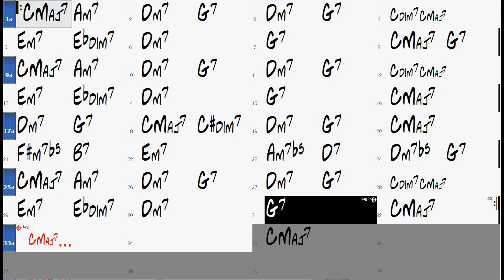I'M IN THE MOOD FOR LOVE chord progression - Backing Track (no piano)